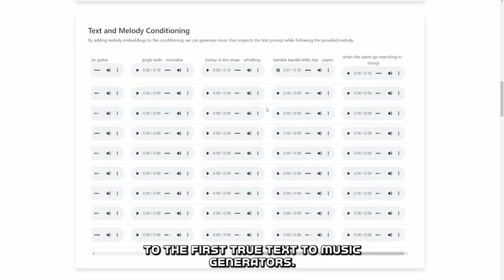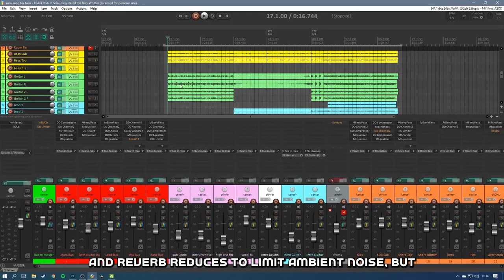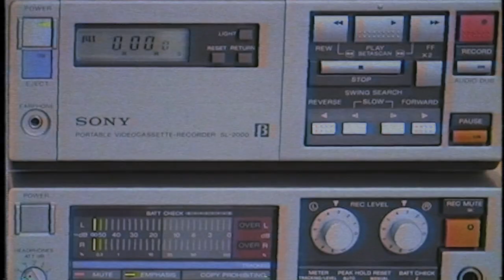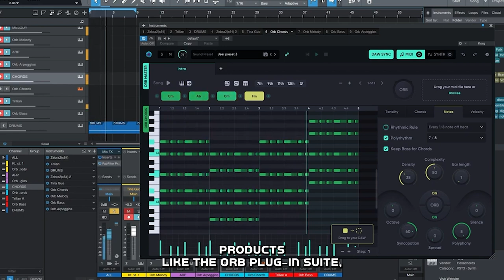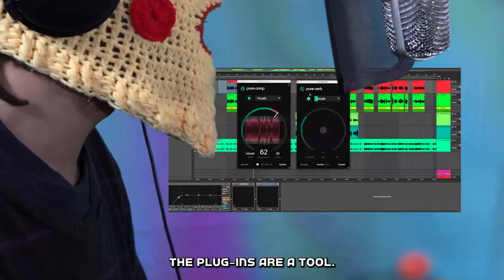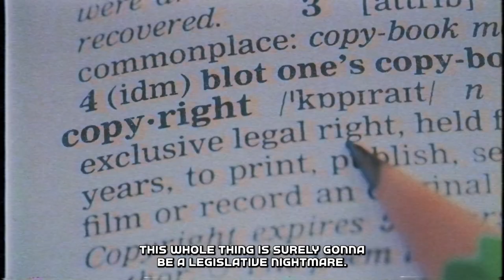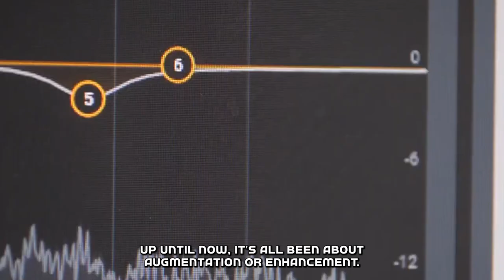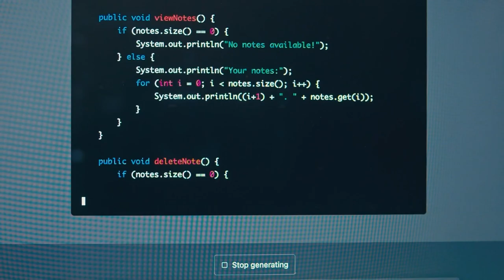MUSIC IS DEAD?! THE DAWN OF ROBOPOP.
(if you're a true BasedHead)

Music is changing, it already has. With the shadow of AI casting a haze over the music industry it really brings into question, what is "real music"?

Our resident Trashland radio DJ "The Host" and the forever straight talking Nick Songs are live from BAFM to discuss gow this will effect the roles of humans in the creation of music; our continued reliance on music technology and the influx of AI-assisted music tech.

Where is the line between AI assistance and AI replacement; and how will it shape the future in this industry?